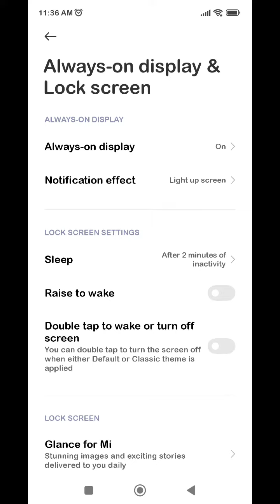How To Change Lock Screen Time In Redmi Note 12, Auto Screen Off In Redmi Note 12,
How To Change Lock Screen Time In Redmi Note 12, Auto Screen Off In Redmi Note 12, Sleep Time Change In Redmi Note 12, Setting

Sleep_Time_ Change_Redmi Note 12